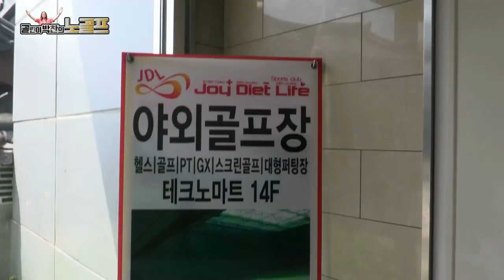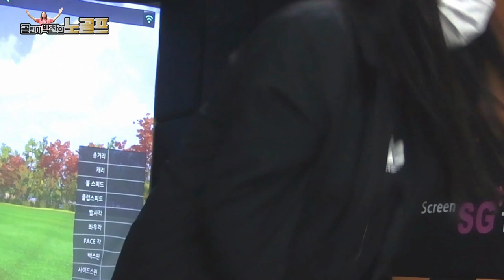[골린이 인터뷰] 박정민 "전적으로 저를 믿으셔야 합니다!"